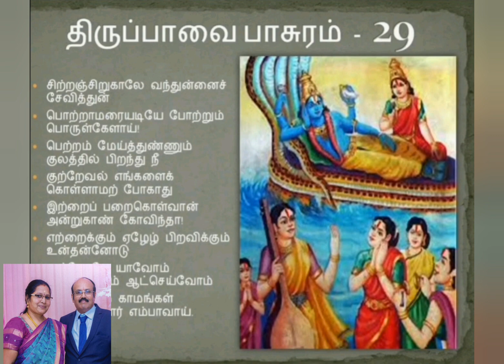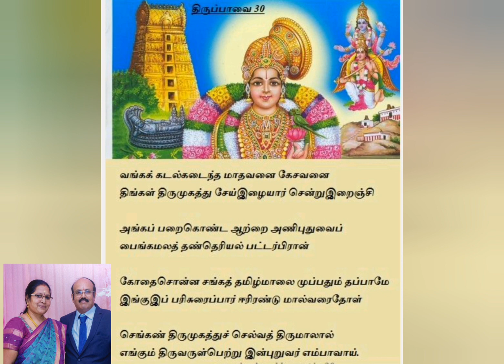திருப்பாவை பாடல் 29 & 30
சிற்றஞ்சிறுகாலே வந்துன்னைச் சேவித்துன்
பொற்றாமரையடியே போற்றும் பொருள்கேளாய்!
பெற்றம் மேய்த்துண்ணும் குலத்தில் பிறந்து நீ
குற்றேவல் எங்களைக் கொள்ளாமற் போகாது
இற்றைப் பறைகொள்வான் அன்றுகாண் கோவிந்தா!
எற்றைக்கும் ஏழேழ் பிறவிக்கும் உன்தன்னோடு
உற்றோமே யாவோம் உனக்கேநாம் ஆட்செய்வோம்
மற்றை நம் காமங்கள் மாற்றேலோர் எம்பாவாய்.

பொருள்: கண்ணா! அதிகாலையில் உன் பொன்போன்ற தாமரை  பாதங்களை வணங்க வந்திருக்கிறோம். அதற்கான காரணத்தைக் கேள்! பசுக்களை மேய்த்துப் பிழைக்கும் ஆயர்குலத்தில் பிறந்த நீ, எங்களது இந்த சிறு விரதத்தைக் கண்டுகொள்ளாமல் விட்டுவிடாதே! நீ தரும் சிறு பொருட்களுக்காக (அணிகலன் முதலானவை) இந்த விரதத்தை மேற்கொள்ளவில்லை. என்றும், ஏழுபிறவிகளிலும் நீ எங்கள் குலத்தில் பிறக்க வேண்டும். எங்களை உன் உறவினர்களாக ஏற்க வேண்டும். உனக்கு மட்டுமே சேவை செய்யும் பாக்கியத்தை தரவேண்டும். இது தவிர மற்ற விருப்பங்களைஎல்லாம் நீயே அழித்து விடு.

வங்கக்கடல் கடைந்த மாதவனை கேசவனை
திங்கள் திருமுகத்து சேயிழையார் சென்றிறைஞ்சி
அங்கப் பறைகொண்ட வாற்றை அணி புதுவை
பைங்கமலத் தண்தெரியல் பட்டர்பிரான் கோதை சொன்ன
சங்கத்தமிழ்மாலை முப்பதும் தப்பாமே
இங்குஇப் பரிசுரைப்பார் ஈரிரண்டு மால்வரைத்தோள்
செங்கண் திருமுகத்து செல்வத்திருமாலால்
எங்கும் திருவருள் பெற்று இன்புறுவர் எம்பாவாய்.

பொருள்: அலைகள் நிறைந்த பாற்கடலைக் கடைந்த மாதவனும், கேசி என்ற அரக்கனைக் கொன்ற கேசவனுமான கண்ணனை, சந்திரனைப் போன்ற அழகு முகம் கொண்ட அணிகலன் அணிந்த பெண்கள் சிரமப்பட்டு தரிசித்து, பாவை விரத பலன் பெற்ற விபரத்தை ஸ்ரீவில்லிப்புத்தூரில் பிறந்த, குளிர்ந்த தாமரை போன்ற முகத்தையுடைய பெரியாழ்வாரின் பெண்ணான ஆண்டாள், இனிய தமிழில் முப்பது பாடல் பாடி பாமாலை தொடுத்திருக்கிறாள். இதனை படிப்பவர்கள், உயர்ந்த தோள்களை யுடையவனும், அழகிய கண்களைக் கொண்ட திருமுகத்தை உடையவனும், செல்வத்துக்கு அதிபதியுமான திருமாலின் ஆசியுடன் எங்கு சென்றாலும் செல்வச்செழிப்பு பெற்று இன்பமுடன் வாழ்வர்.